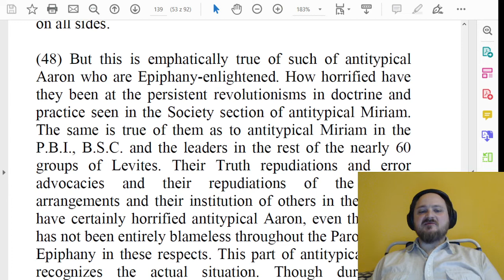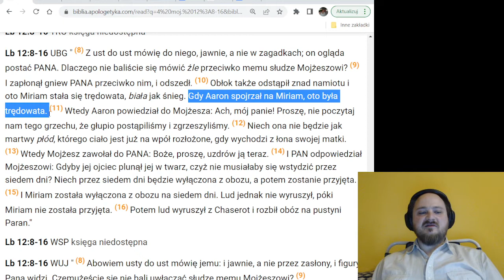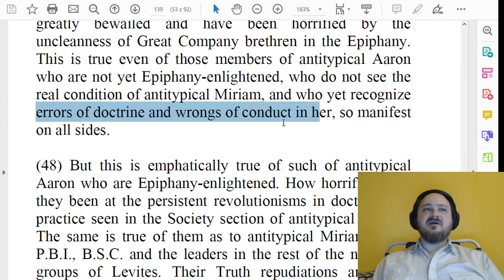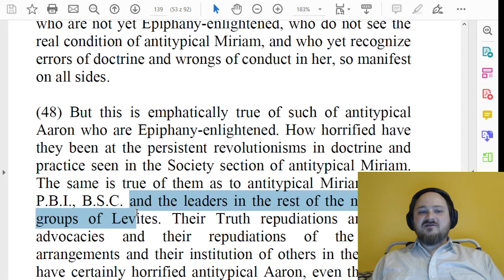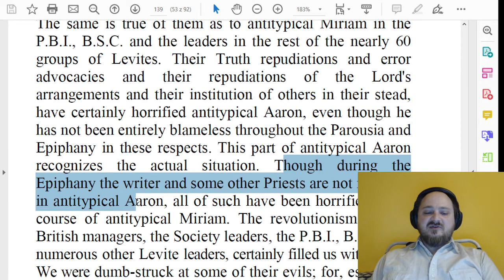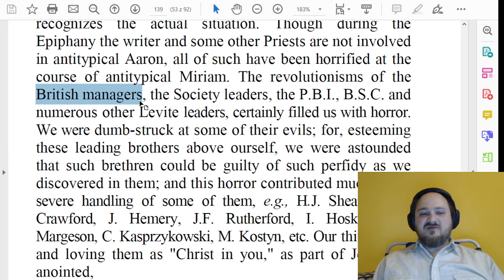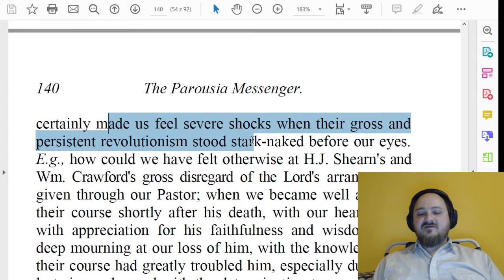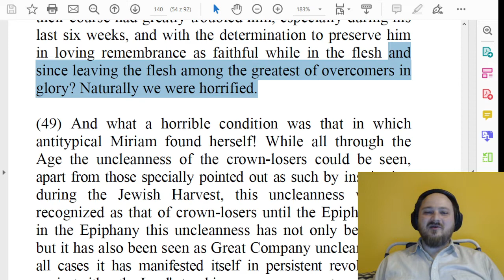"Posłannik Parauzji" - tłumaczenie - [#65] rozdział 2, akapit 48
Tłumaczenie "na żywo" niepublikowanego jeszcze w języku polskim tomu "Epifanicznych Wykładów Pisma Świętego" - pt. "Posłannik Parauzji", autorstwa P.S.L. Johnsona.

Omówienie antytypu 4 Mojżeszowej rozdziału 12 i końcówki wersetu 10 - "(9) I zapalił się gniew PANA przeciwko nim. A gdy odszedł (10) i obłok oddalił się od Namiotu, Miriam stała się biała jak śnieg od trądu. Aaron zwrócił się w stronę Miriam i spostrzegł, że była trędowata" - w tym akapicie jest kontynuacja omawiania antytypu dostrzeżenia przez Aarona, że Miriam była trędowata - grzeszna, nieczysta - w swych naukach i postępowaniu, i w konsekwencji "utraciła koronę". Na czym polegało szczególne przerażenie antytypicznego Aarona na widok nieczystości Wielkiej Kompanii w okresie Epifanii?

Ten tom jest częścią tzw. "twardego pokarmu" - co za tym idzie, aby go właściwie docenić, warto jest znać przynajmniej niektóre wcześniejsze tomy tej serii oraz serii "Wykłady Pisma Świętego" autorstwa C.T. Russella (które sukcesywnie zamieszczamy tu na kanale), przydatna też będzie znajomość historii świeckiej, Kościoła oraz ruchu badackiego w szczególności.